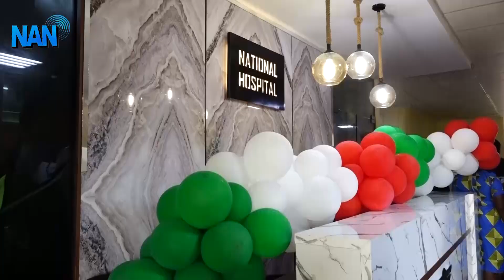National Hospital mulls PPP to improve efficiency- CMD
Chief Medical Director, National Hospital, Abuja, Prof. Muhammad Mahmud, says the hospital is considering the option of Public-Private Partnership (PPP) to fund some of its projects in order to improve efficiency.